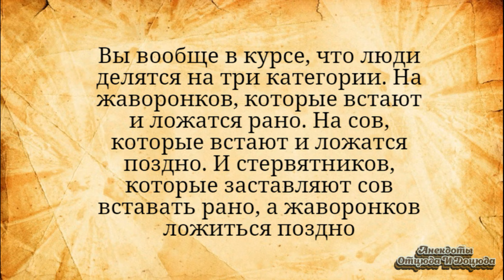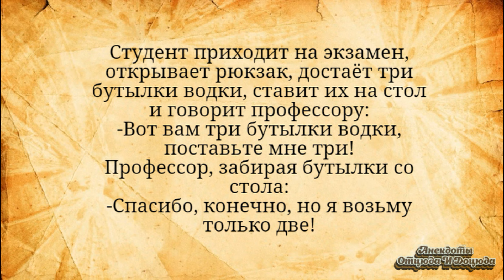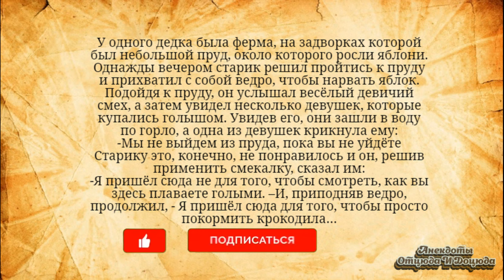Девушки Купаются Голенькие... Анекдоты Смешные до Слёз!